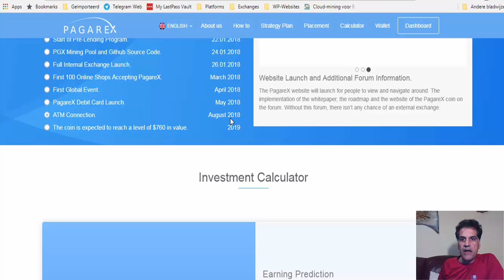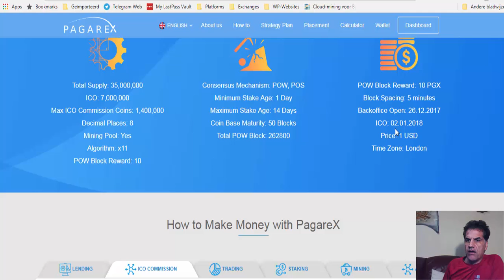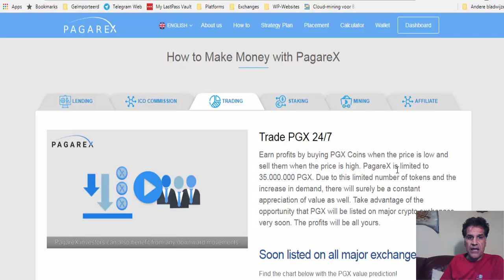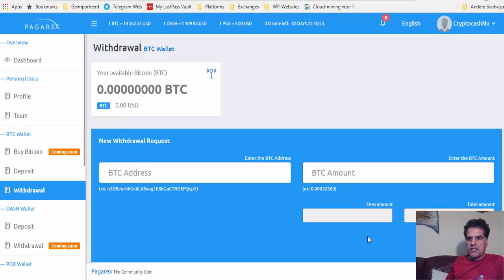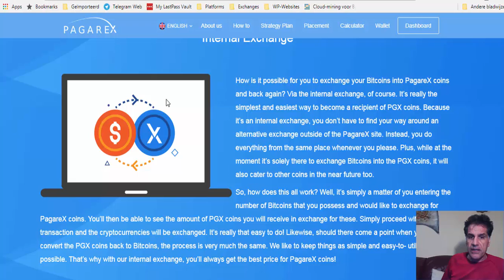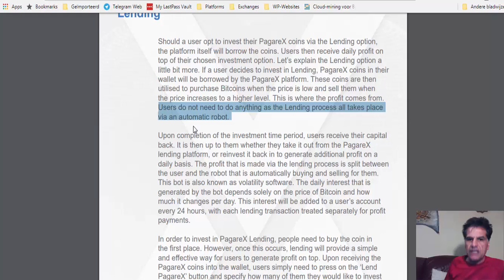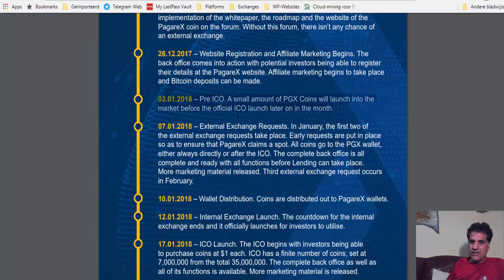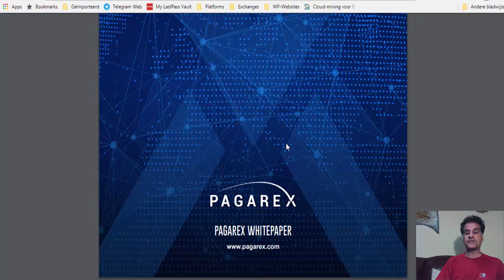PAGAREX, THE GREAT ICO of 2018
Pagarex exchange, how to bu pagarex coin, the best ico 2018, pagarex the great ico,